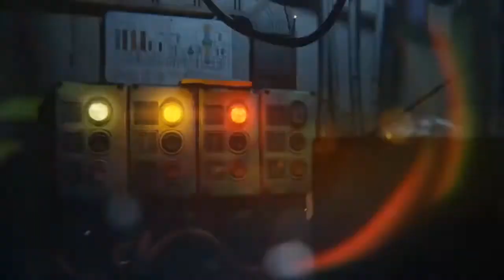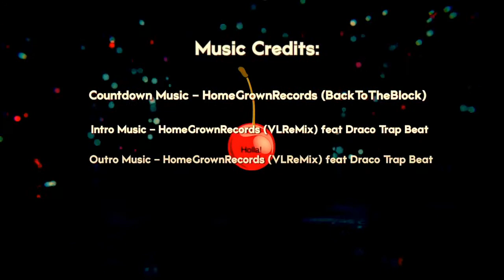SUNDAYS WITH A CHERRY ON TOP FEATURING TRACIE THOMS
Next up on Sundays with a Cherry on Top, we are bringing to the box a very special guest. Her journey began at the tender age of 10 years old when she caught the acting bug, then she went on to HU, you know!!! Howard University, then all the way to Juilliard's Prestigious Drama Division before bursting out into the world with her immense heart and talent for all to fall in love with her. We are talking about the incomparable Tracie Thoms! Her resume is just too long to recount, but by God we will try. Her career spans not only on the silver screen but on the stage as well. You may know her for the role of Joanne in RENT (Broadway & Film Version) and playing Lily, one of the best friends to Anne Hathaway in Devil Wears Prada, and as Dr. Diane Lewis on Station 19 and Karen Wilson on the show 9-1-1. Also, you may have just heard her fabulous voice as Pouncy the cat on the latest episode of Family Guy. Join us on May 23rd at 5pm EST on Facebook Live, YouTube Live and on Twitter Live for another Cherry on Top on an amazing Sunday. HOLLA!